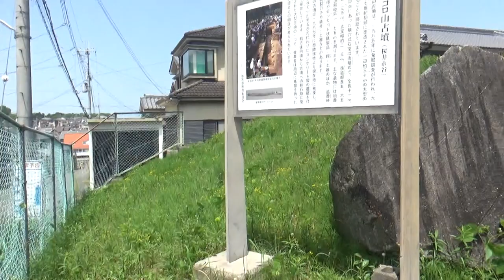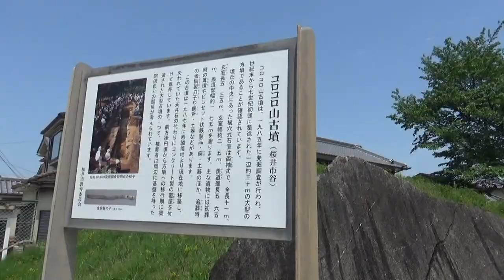コロコロ山古墳 方墳30ｍ高さ10ｍ未満 近くで山に高さを見て 小さな古墳と思い込み 石室に入ってみれば 巨石を積み重ねていて 驚きました。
元々メスリ山古墳の西方20ｍの所に所在していたが土地区画整理事業関連で発掘調査され調査後、現在の場所にコンクリートの屋根を付け移築保存されている。規模的には中クラス。

1辺約30mの方墳で墳丘の中央にある横穴式の主体部の他、東側にも小規模な横穴式石室を持つ。復元された中央の主体部は両袖式横穴式石室（全長11m）玄室長5.35m、幅2.3m～2.5m、羨道長5.65m、幅1.45～1.8mで玄室部の床面は2層見られ追葬が行われた事がわかる。（ 初葬時は扁平な石材の敷石が施されていた）又羨道部分には素掘りの排水口が設けられ羨道には礫積みの閉塞石も確認されている。